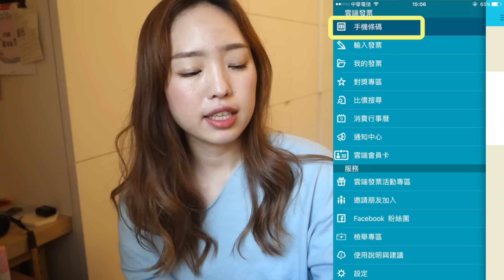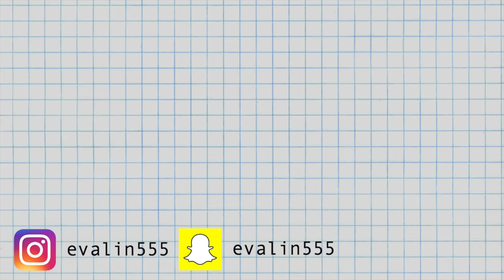3個APP讓你的錢包再也不爆炸！ ft. Richart l EVALIN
嗨囉，不知道你們有沒有遇過一種情形是錢包因為發票跟零錢變得很重又很亂？每次集點要找會員卡都找不到？名片一堆不知道要從何整理，到底該不該丟？ 為了要保持我的新錢包乾淨又整潔，今天要來跟大家分享三個超實用的 app讓你的錢包再也不爆炸！！！！！快拿出你的手機跟錢包一次把發票/名片/會員卡/零錢一次整理好！！

*抽獎時間：2/9-2/15 23:59 p.m.
*加入Richart的行列，成功開戶後就有500元的用戶禮唷！
趕快告訴你的好朋友！
*注意事項
step1*我會於2/16公布五位幸運兒，請五位幸運兒在2/20 22:00 之前email資訊（姓名、手機號碼、Email） 給我
step2*然後會在2/23中午12點發送驗證簡訊，請幸運兒在30分鐘內完成驗證
step3＊剩下開戶及分享到FB的所有任務，須在1週內完成
step4*確認5位讀者完成所有進度任務後，會請小幫手與你們說明後續領取贈品相關事宜

這個頻道是Kelly和Eva一起共同經營的頻道，裡面放的主要是我們與不同品牌、公司合作的影片。

***今天的影片是跟 台新銀行 Richart 合作***
差別循環信用利率：一般消費及預借現金為6.75%~15%,依電腦評等而定。循環利率之基準日為104年09月01日。預借現金手續費：預借現金金額*3%,不足NT$100以NT$100計算。
*投資一定有風險，基金申購有賺有賠，申購前請詳閱公開說明書